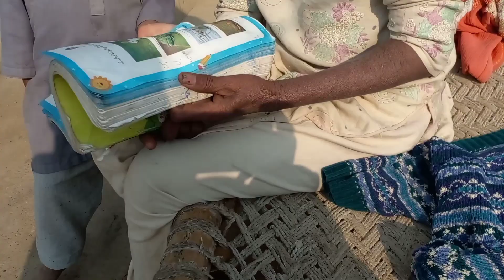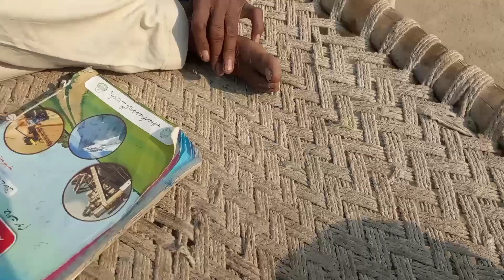chachi Hamari bahut pyari// 🤣اے چاچی//Yameen village vlog//Yameen village//